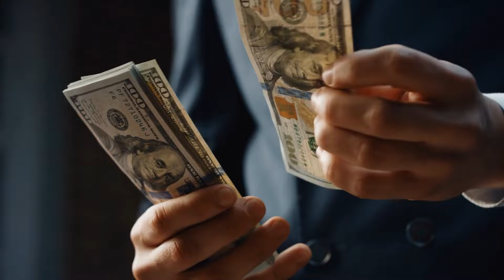Eve Geldi ve Kocasının Odasında Tuhaf Bir Ses Duydu. Sonra Yaptığı Şey Yürek Parçalayıcı!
Bir kadın eve gelip kocasının odasında garip bir ses duyduğunda şok oldu ve yıkıldı. Ancak daha sonra yaptığı şey hepsinden daha yürek parçalayıcıydı.